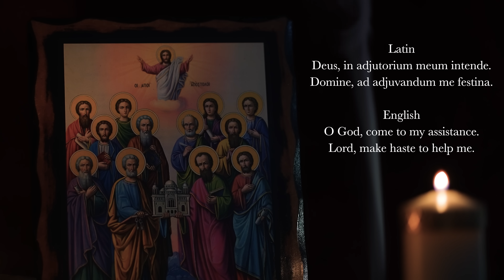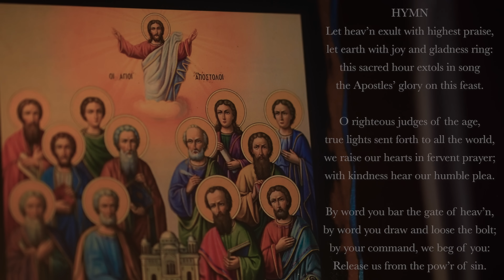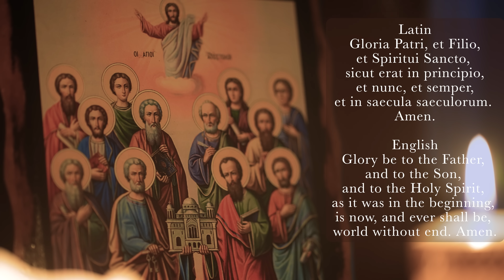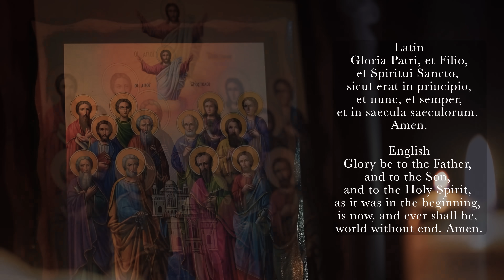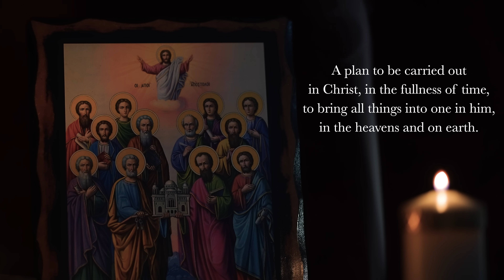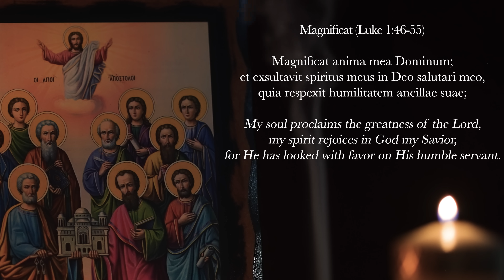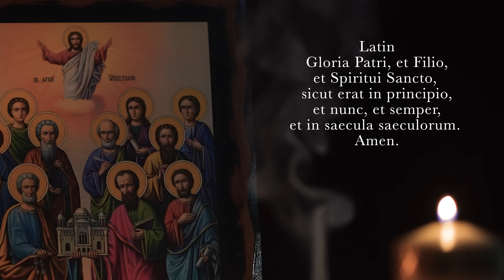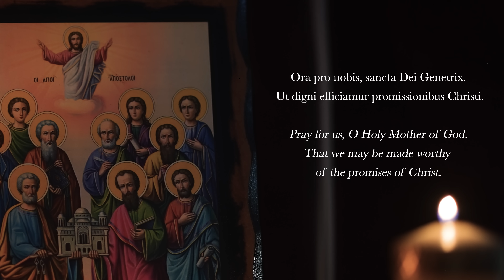9.21.23 Vespers, Thursday Evening Prayer of the Liturgy of the Hours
Vespers, Evening Prayer for the 24th Thursday of Ordinary Time, on the Feast St. Matthew, Apostle, September 21st, 2021.

0:00 Deus in Adjutorium – "O God come to my assistance"
00:48 Hymn: "Let Heaven Exalt with Highest Praise."
03:55 Psalm 116v10-19
06:06 Psalm 126
07:59 Canticle: Ephesians 1v3-10
09:57 Reading: Ephesians 4v11-13
10:23 Responsory: Tell all the nations, how glorious God is.
11:05 Magnificat: Luke 1v46-55
13:37 Intercessions: Be mindful of your Church, O Lord.
14:49 The Lord's Prayer
15:21 Concluding Prayers
15:56 Marian Appeal